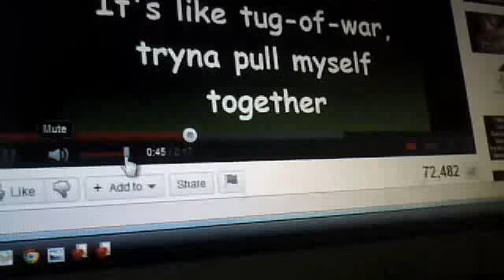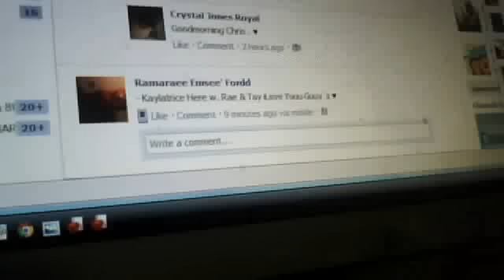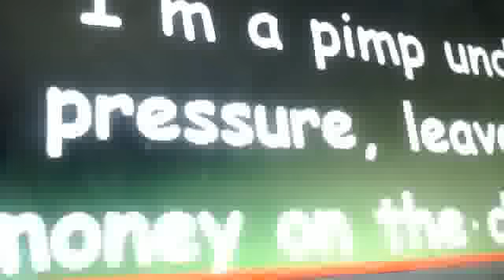lil wayne 2 shots of watever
hammerboyz1's webcam video November 27, 2011 11:45 AM